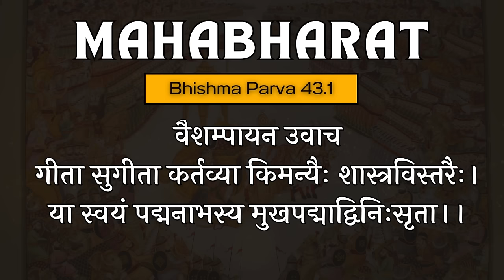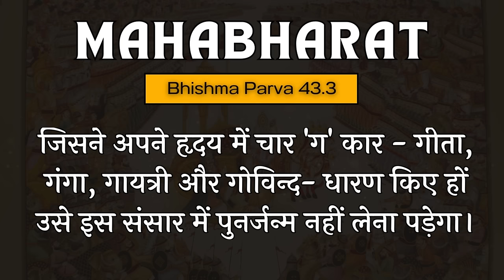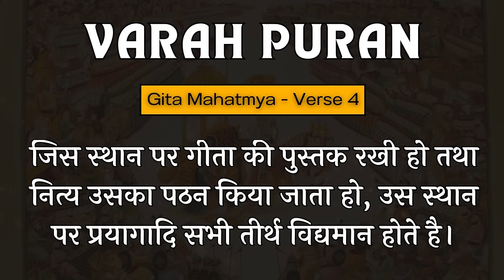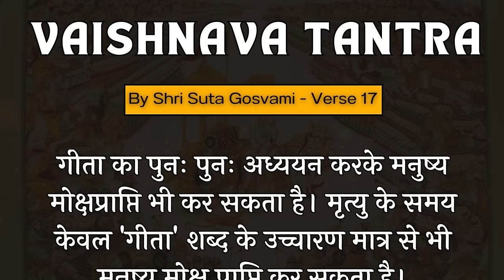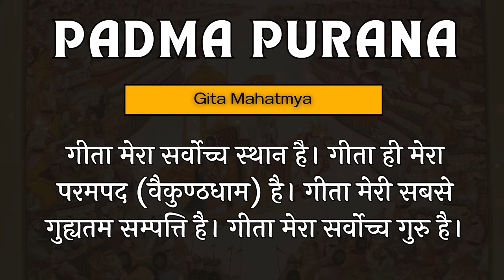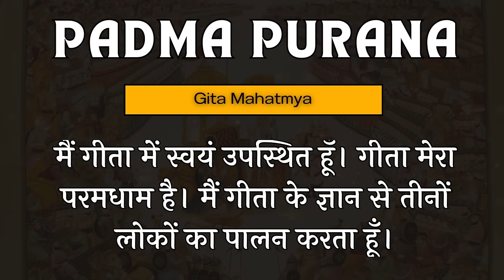Gita Mahatmya || Gita Jayanti Special || Mokshada Ekadashi || HG Amogh Lila Prabhu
Hare Krishna

Wonderful Opportunity to Welcome Gita at your home and a Great Gift to give to your friends.

*Postal Delivery All over India*

Gita Jayanti Special Lecture
Motivation to read Bhagavad Gita
Srimad Bhagavad Gita Lecture
Gita Course
Gita Classes
Gita Wisdom
Gita Jayanti
Gita Jayanthi
Gita recitation
how to read Gita
gita 700 shlokas
online gita classes

*Your contribution is highly appreciated.*
*Please support us:* satyamst9@okicici

*You may follow all Official Social Media Handles of HG Amogh Lila Prabhu for the latest updates:*

*HG Amogh Lila Prabhu*
(Motivational Speaker, Life-style Coach and Vice President at Sri Rukmini Dwarkadhish ISKCON Temple, Dwarka, Delhi)

His Grace Amogh Lila Prabhu is a Vice President of ISKCON Dwarka. ISKCON Dwarka is one of the most vibrant temples in DELHI, NCR, influencing countless lives of people across the globe.
Furthermore, HG Amogh Lila Prabhu is a director of ISKCON Youth Forum Dwarka, New Delhi, which is providing guidance to thousands of youth in Delhi and outside Delhi as well.
He is very famous on social media like YouTube.
IIM Ahmedabad, various IITs, and NITs have also recognized HG Amogh Lila Prabhu as a guest faculty. Not only students but also families and corporate sector individuals take lifestyle coaching from him.
This way, he is having a remarkable impact on the betterment of society at large.

Amogh Lila Prabhu Live
amogh lila prabhu latest
amogh lila prabhu new lecture